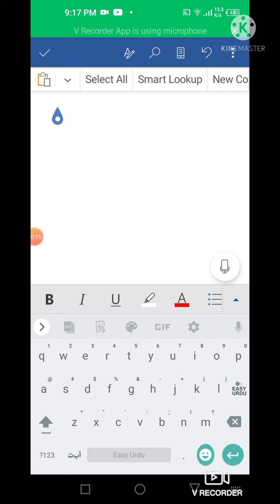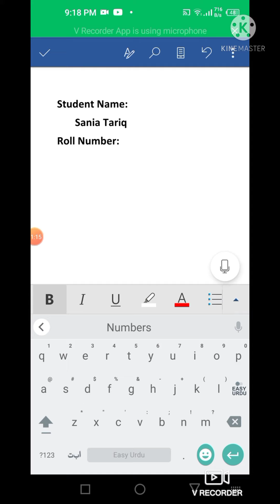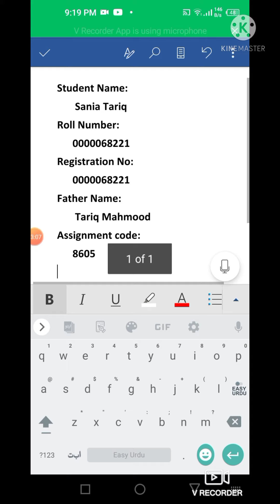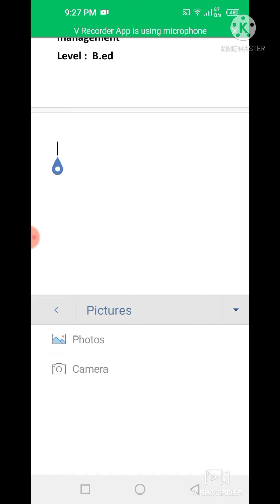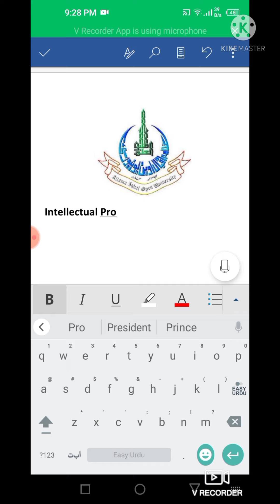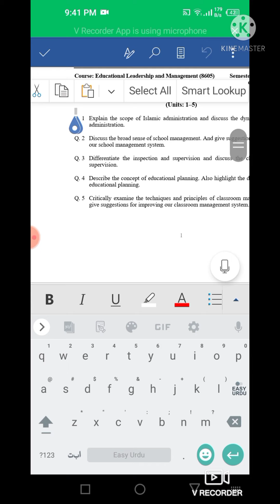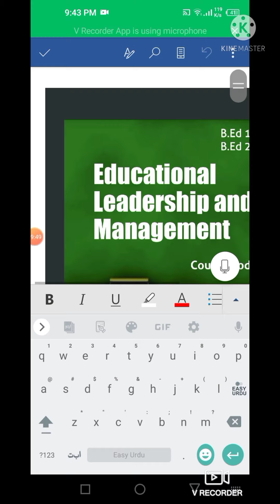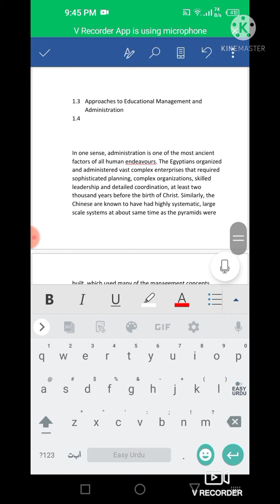Assignment first page ready karna ka method || assignment copy past method